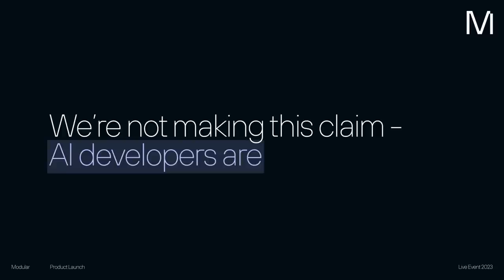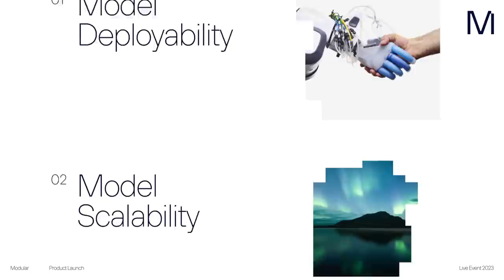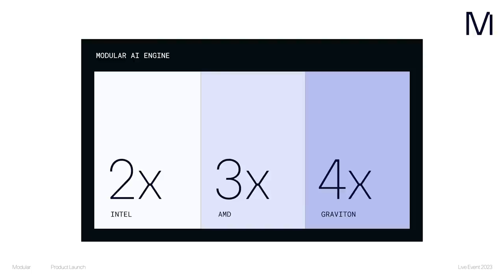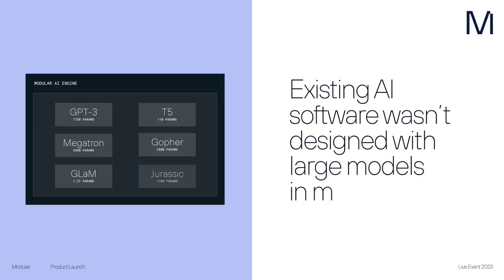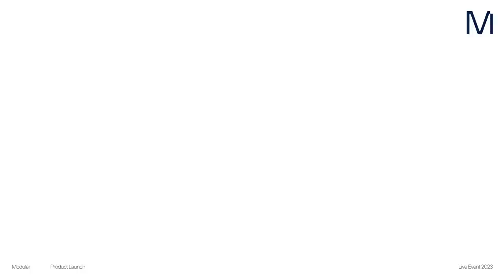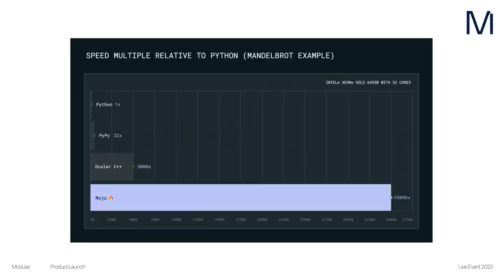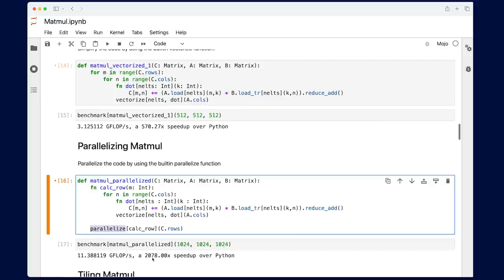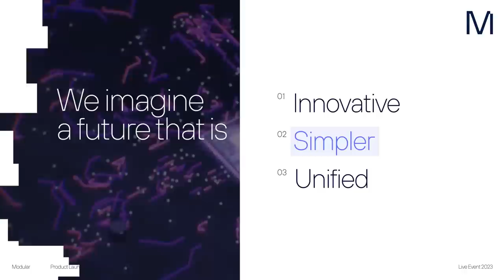Product Launch 2023 Keynote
Chris Lattner, Tim Davis & the Modular team introduce how the future of AI development starts with Modular. to find out more.

0:00 - 9:06 - Introduction & Overview
9:06 - 15:04 - Fast Unified Inference Engine Overview
15:05 - 19:08 - Inference Engine + Serving Demo
19:08 - 22:04 - Large model scalability
22:04 - 25:43 - Hardware portability
25:43 - 33:08 - Mojo🔥 - a new programming language
33:08 - 40:21 - Jeremy Howard demos Mojo
40:21 - 41:22 - Mojo's🔥 Roadmap
41:22 - 43:33 - Modular's Future